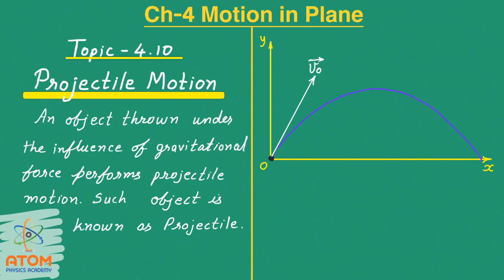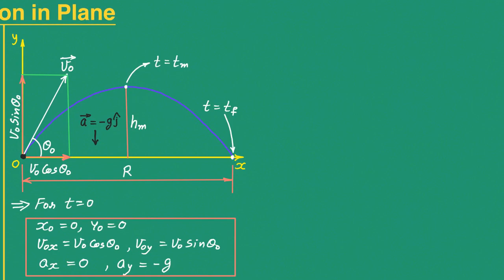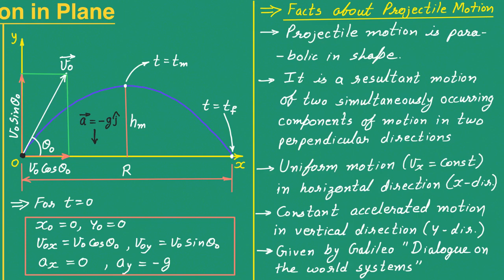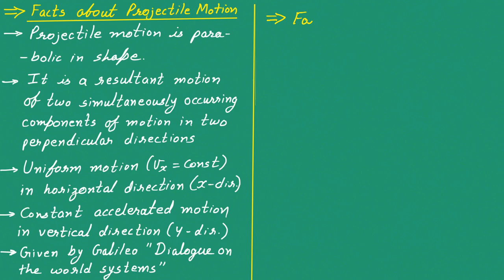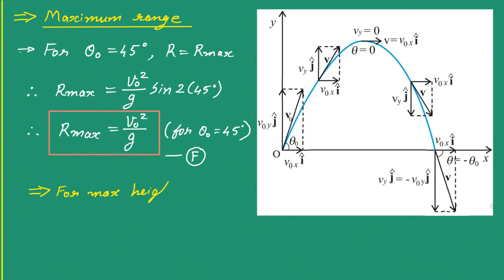Projectile Motion || Ch 04 Motion in a Plane || Std 11 Physics || CBSE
Pure Physics (in Hindi). Detailed lecture for Topic 4.10 "Projectile Motion" of the Chapter 4 "Motion in a Plane" of Std 11 Physics. Conceptual explanation of all the theories, examples and exercises. Complete coverage of all the points with images and animations. Enriched content for CBSE, NEET & JEE preparation.

From Baldaniasir
Atom Physics Academy